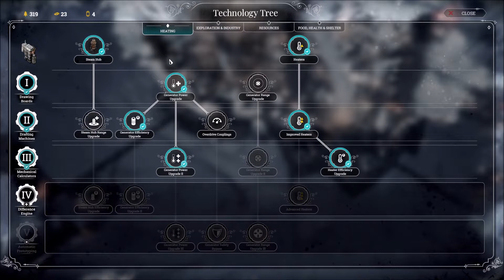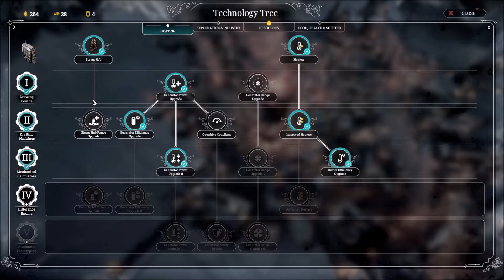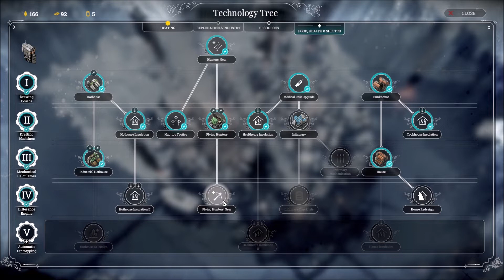Let's Play Frostpunk, Run 3 Part 4, The Londoners leave and Doom aproches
One the plus side less people left for London than the last run, although I'm really worried what this doom the new influx of survivors are saying
Frostpunk Developed and Published by 11 bit studios